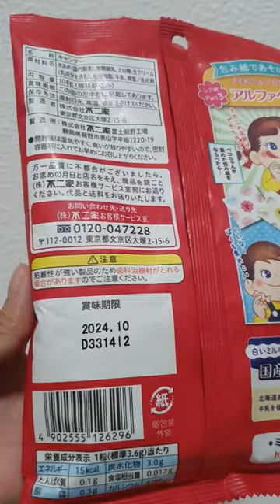🐄🥛 japanesefood candy snacks fujiya milk cow yummy shorts